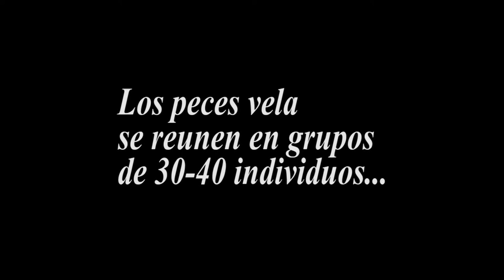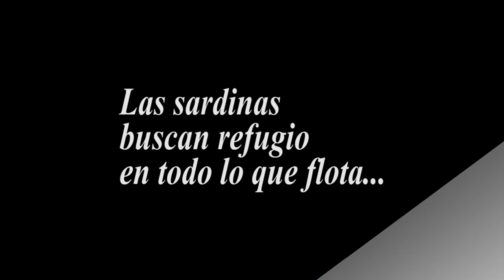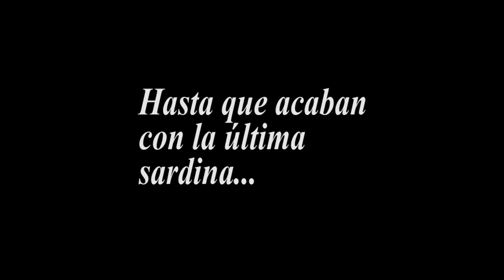Peces Vela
Peces vela en Isla Mujeres. México.